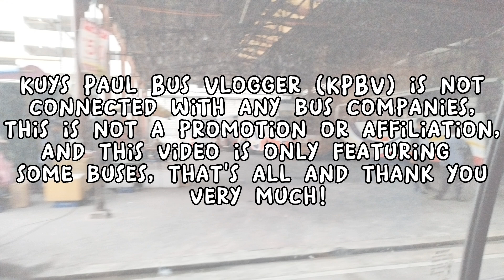ONBOARD! Bus Ride Dragon Lotus Liner Corp. 8088 (Daewoo BH115E Royal Economy) EDSA Kamuning - Road 2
My 21th ever bus ride video! Tara mga idol/lods samahan ninyo kami sa ating bus joyride papuntang Road 2! Enjoy the video!

TIMESTAMPS:
01:00 - EDSA Kamuning
01:47 - Agham Rd.
02:16 - QMC
02:46 - Philcoa
03:57 - Sandigan
04:45 - LITEX
05:43 - Mindanao Ave.
06:17 - SM Fairview
06:57 - Lagro
07:23 - Dela Costa
07:54 - Amparo
08:52 - Pangarap
09:44 - Malaria
10:11 - Caloocan & SJDM Boundary
11:06 - SM SJDM (Tungko)
12:38 - Starmall Palmera
13:36 - Towerville
14:34 - Road 2